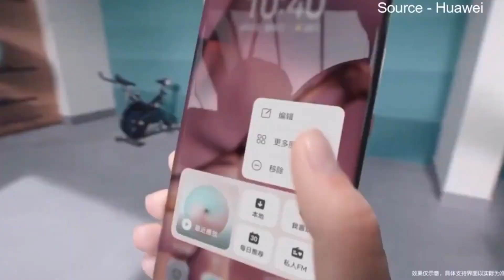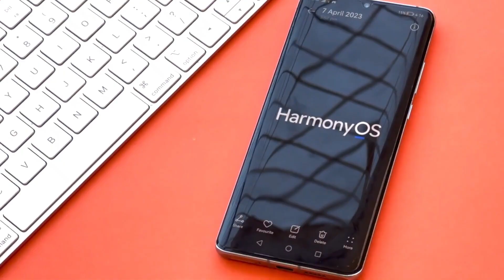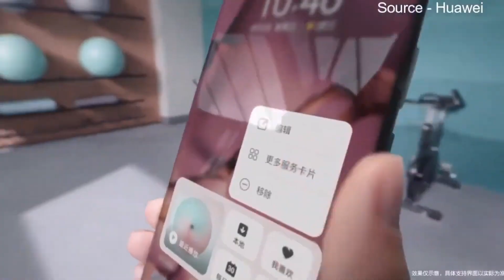Huawei HarmonyOS Next - OMG! Android END is NEAR?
Huawei's HarmonyOS Next Development is making strides, with over 400 partners actively engaged in native app development for HarmonyOS. Numerous Chinese companies are spearheading the creation of a fresh user experience. At the Open Source Industry Ecology Conference, Huawei's President of Software Devices announced the involvement of these partners and highlighted the thriving open-source HarmonyOS community, boasting 6,200 co-builders and 43 new product releases.

What are your thoughts on HarmonyOS next? Share your opinions in the comments section below!